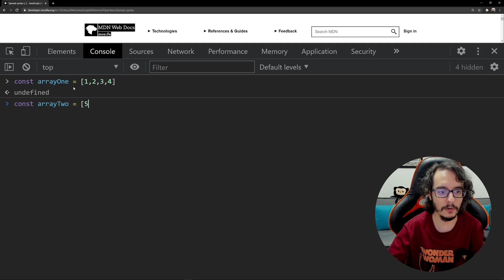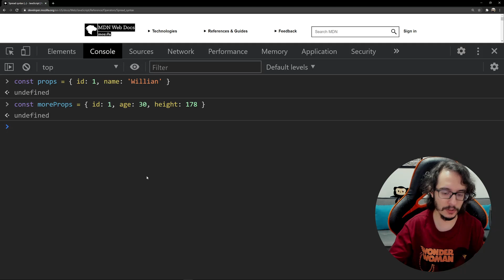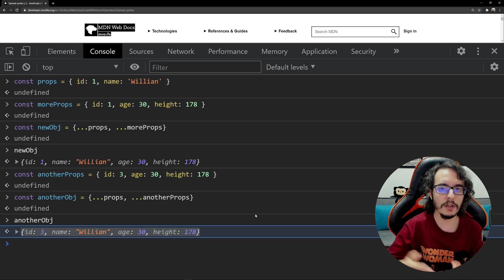Juntando arrays e objetos com spread syntax no JavaScript